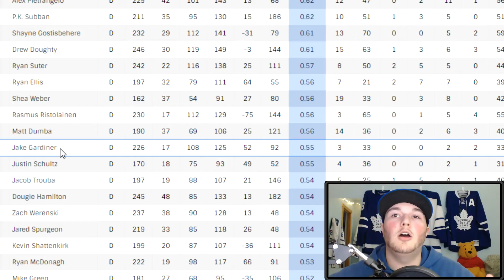JAKE GARDINER IS A CAROLINA HURRICANE!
In this video, I talk about Jake Gardiner signing with the Carolina Hurricanes and reflect on his time with Toronto